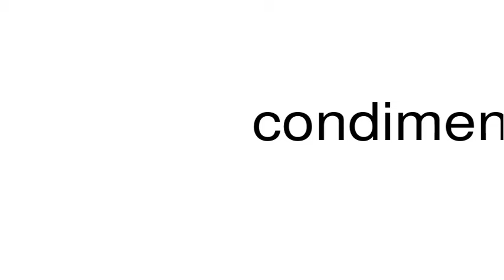How to pronounce condiment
This is a satire channel. This is a satire channel. How to pronounce the word condiment.